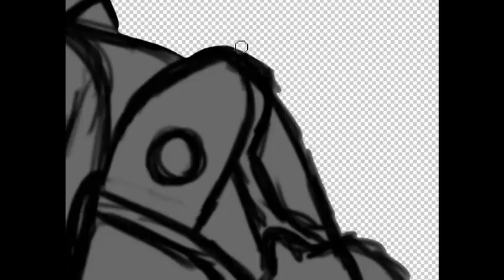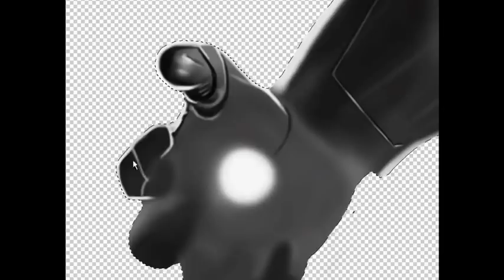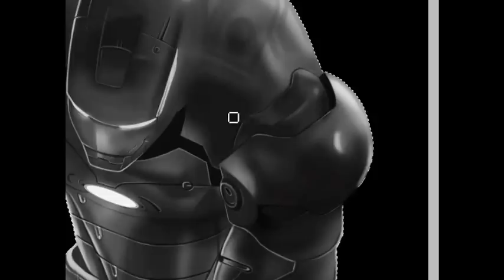Ironman 3 - Speed Painting by Daniel Diaz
6 hours of work, used a wacom Intuos 4 S and photoshop, hope you like it!.